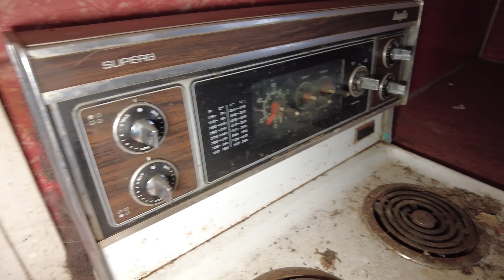AMAZING ABANDONED House with 1970s decor and Full of Antique Furniture | 4K Video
This beautiful classic abandoned farmhouse with everything left behind can be found abandoned in Ontario, Canada.

What happened we will never know, why was so much left behind?
Why so much beautiful furniture left behind?

I think you guys are really going to love this beautiful and mysterious abandoned house!

Custom YouTube video intro song written and performed by me and Music With Matt

Freaktography: Exploring forgotten and abandoned places from all over Ontario, Quebec, New York State, Michigan, Indiana and more.